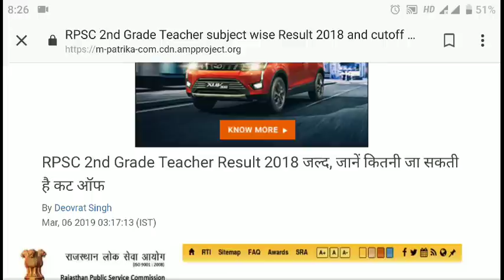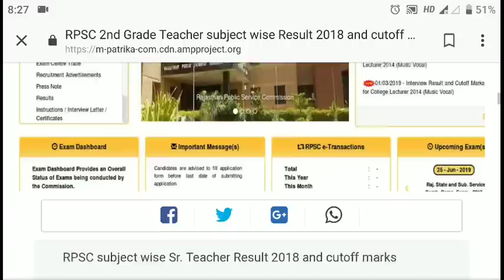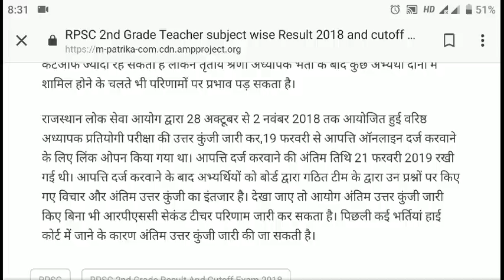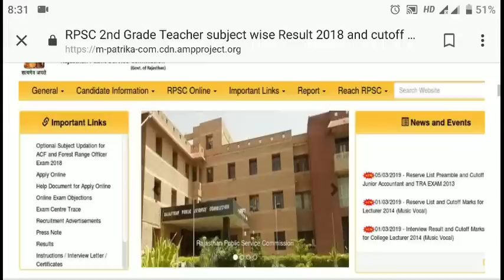2nd grade 2018 result latest news today,2nd grade 2018 expected cut off all subject,RPSC latest news